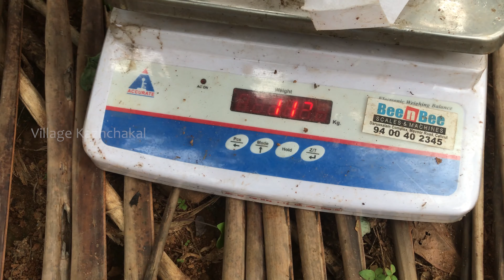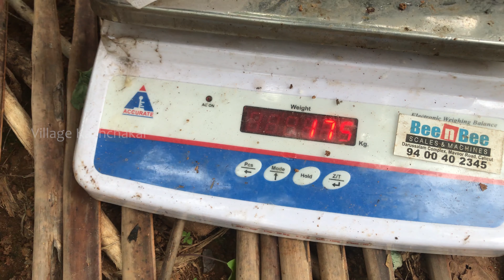1000 വാളയുള്ള കുളം | 1000 Vaalayulla Kulam | Vaala Fish farming Kerala | Fish catching Malayalam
ആയിരം വാളയുള്ള കുളം വറ്റിച്ചു മീന്‍ പിടിക്കുന്നു.
വീഡിയോയെ പറ്റിയുള്ള സംശയങ്ങൾക്കും നിർദ്ദേശങ്ങൾക്കും  ബന്ധപെടുക:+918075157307 (whatsapp only)വീരാൻ കുട്ടി.

കുത്തികൊടുത്ത് മീൻ പിടുത്തം
Naadan Meen Pidutham

കുളം വറ്റിച്ച്  ഒരു ചെറിയ മീൻ പിടുത്തം

ബോട്ടിൽ കെണി വെച്ച് മീൻ പിടുത്തം

വലവീശി മീൻ പിടുത്തം
Cast net fishing Malayalam

പാടത്ത് നിന്ന് ഞവിഞ്ഞി പിടിച്ച് റോസ്റ്റ് ചെയ്തു